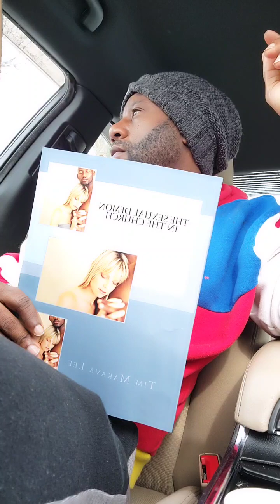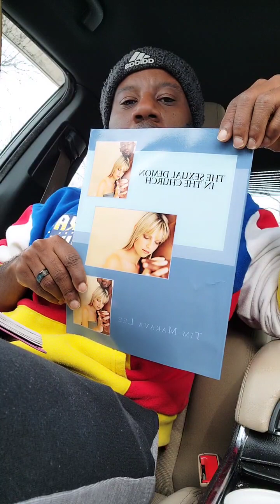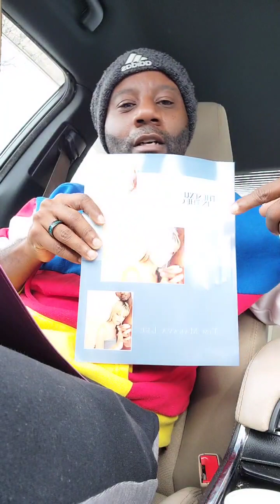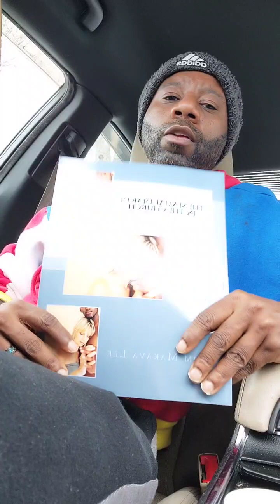The sexual demon 👹 in the church. Marriage doesn't cure fornication